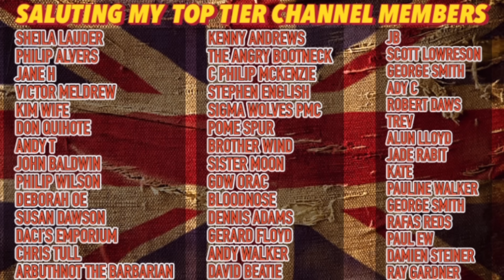Latest Southport Media Rumour Is Insane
According to Talk Radio’s Andre Walker, the lawyers acting on behalf of the Southport suspect want the case dismissed due to all the negative coverage means he wouldn’t get a free trial.